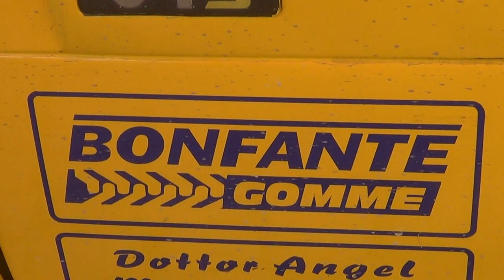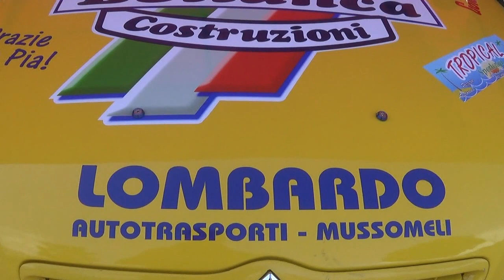BELLANCA MARIO S.-MANCINO VINCENZO 9° RALLY DI SPERLONGA 2017 By TOP VIDEO